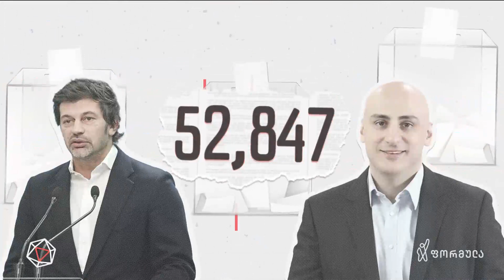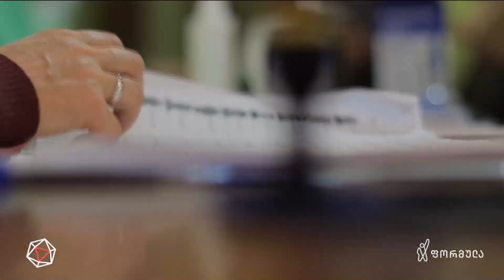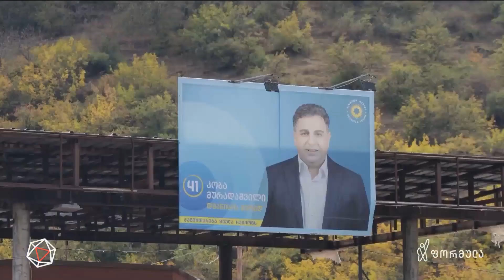თვითმმართველობა VS ერთმმართველობა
▪️ დაანონსებული გამარჯვება და ტყუილი ზეიმი | ნამდვილი რიცხვები დედაქალაქის არჩევანზე